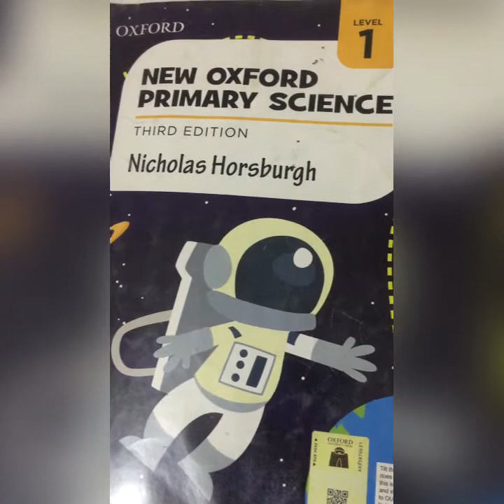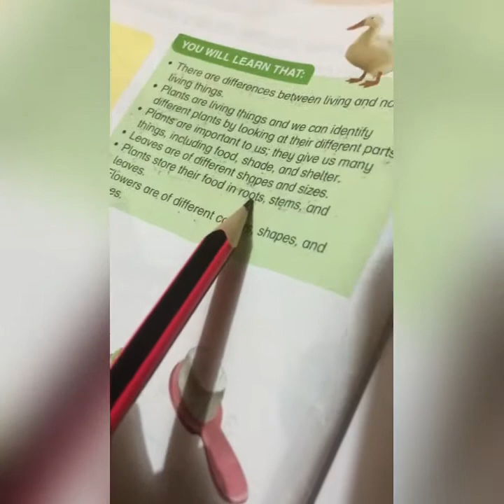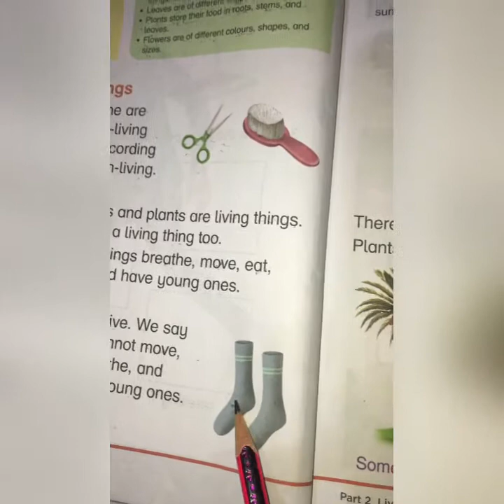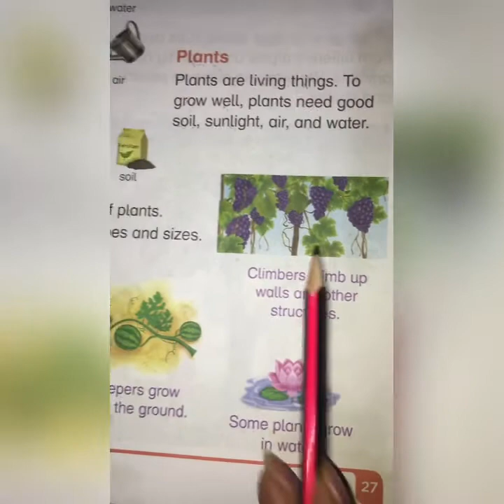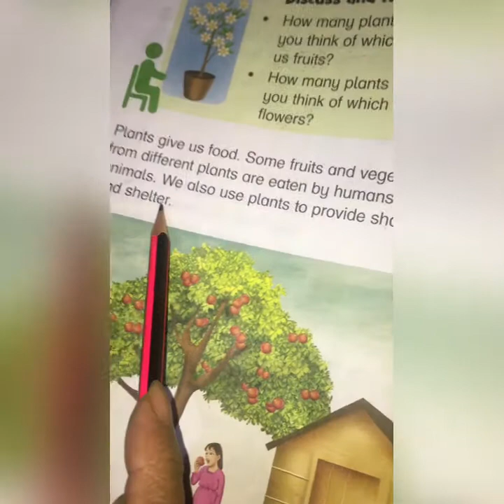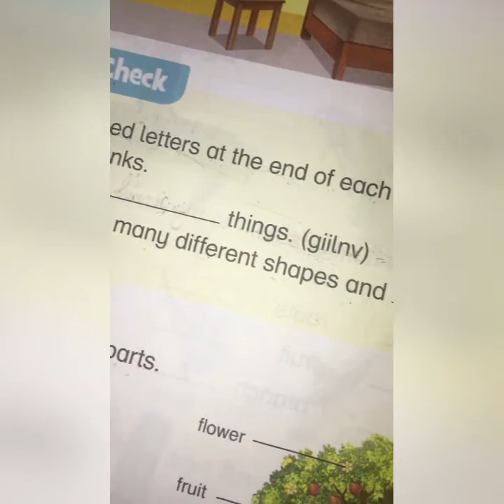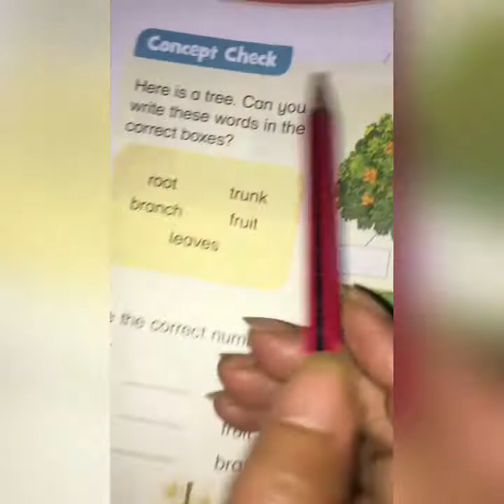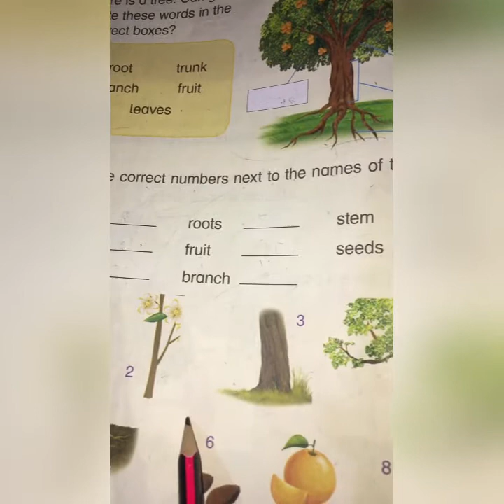Living Things | Class 1 | Oxford Science | Unit 4 | Plants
In this Unit we will learn the difference between living and non-living things around us. We will also get to know how plants are useful for us.